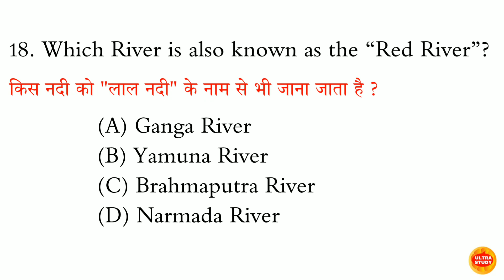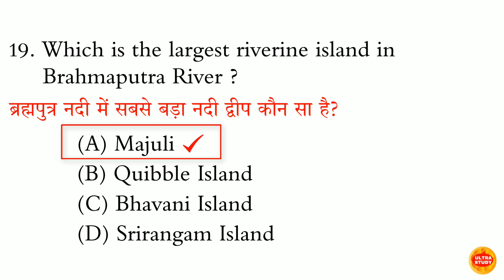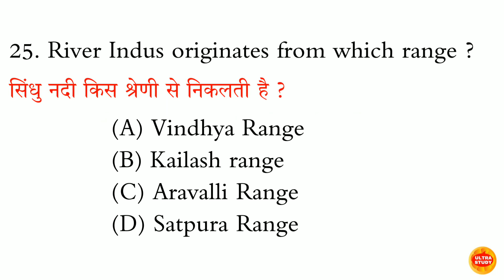सिंधु नदी का जलग्रहण क्षेत्र क्या है?